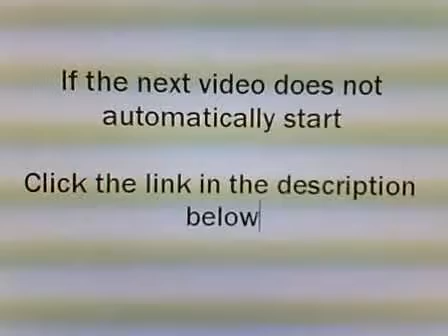How to Rent an Apartment in Washington DC -- Insider Tips -- Video F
Finding and renting an apartment is easy, but finding and renting a good apartment with a good landlord where you will have a good experience is not as simple.  I hope this short video series will help you have a great renting experience!